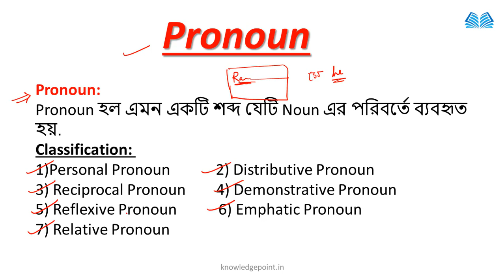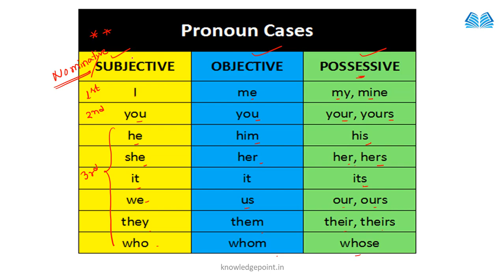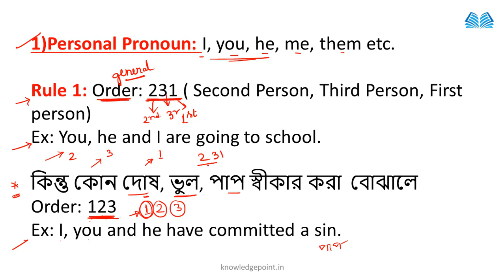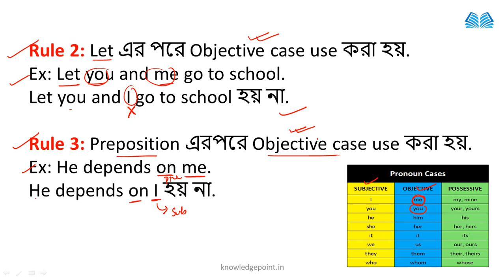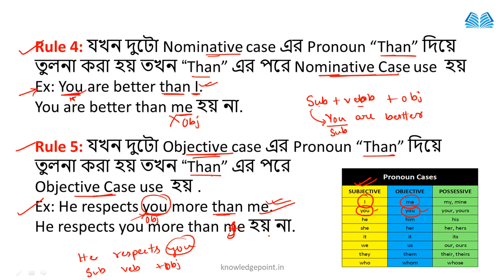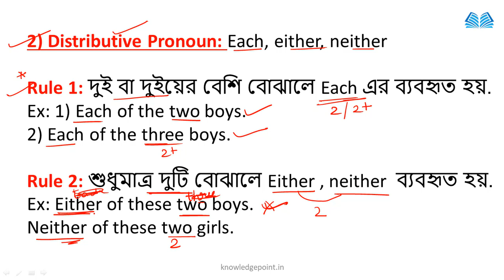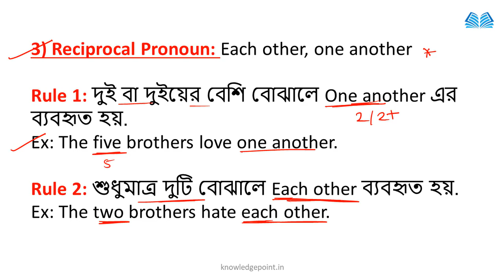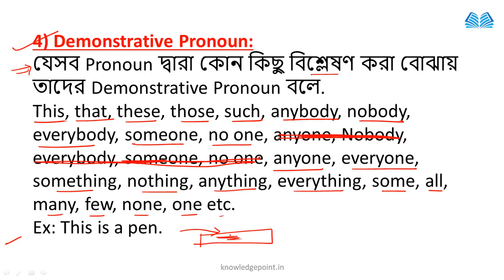🔴Error Detection and Correction | Pronoun | All Rules | Class-15 | Online English Classes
Error Detection and Correction | Error Spotting All Rules | subject verb agreement class10 | Knowledge Point |

Please.